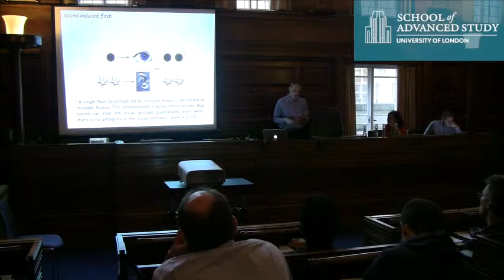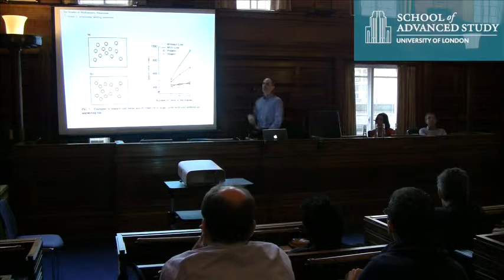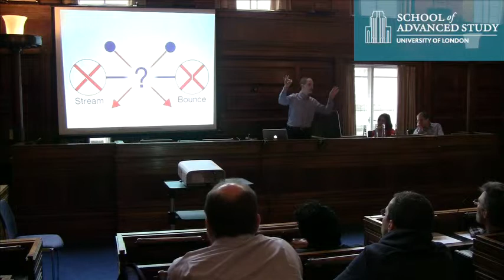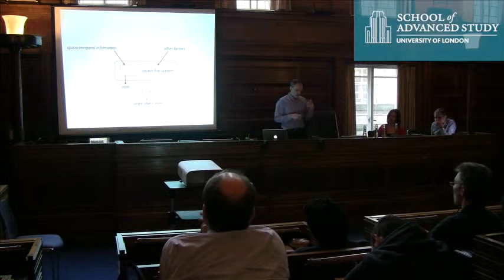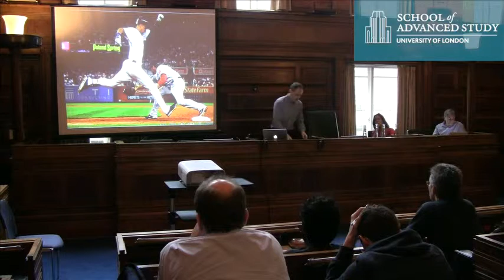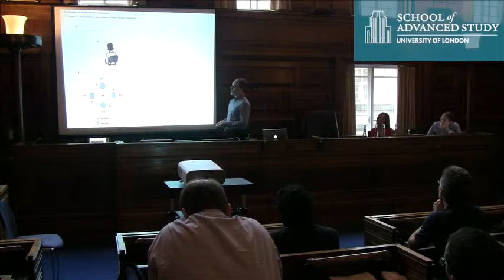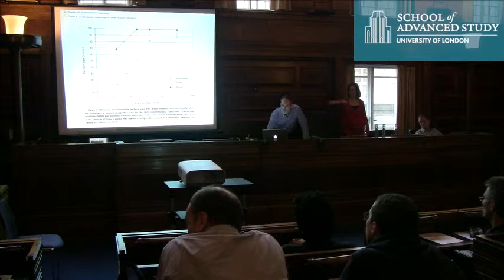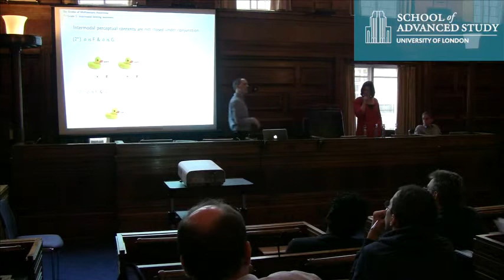Rethinking the Senses - Casey O'Callaghan (Rice)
26-10-13 Institute of Philosophy

Barry Smith & Colin Blakemore (Institute of Philosophy)

The inaugural workshop of the AHRC grant Rethinking the Senses introduces the first part of the project: looking for a useful taxonomy of multisensory interactions. What kinds of interactions are there and should they all be explained in the same way? The question will be approached here from two perspectives. Casey O'Callaghan will focus on varieties of multisensory awareness, from a philosophical perspective; Bea De Gelder will focus on the specific case of multisensory perception of emotion, from an experimental one.